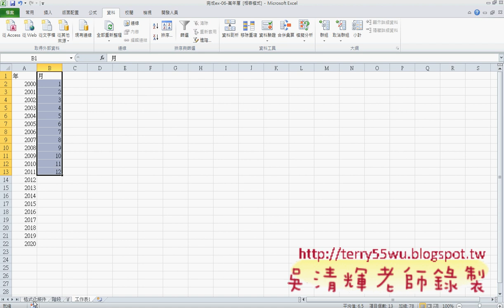02_萬年曆建立來源清單說明_(EXCEL VBA教學 吳老師提供)